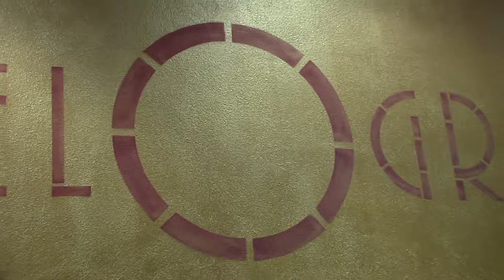Neri Piliu y Yanina Quinones al Melograno.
esibizione di Neri Luciano Piliu y Yanina Quinoñes